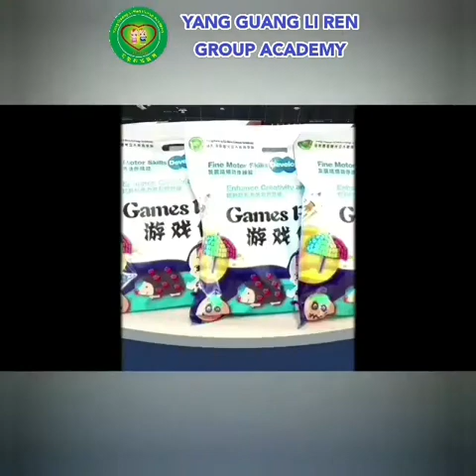Yang Guang Li Ren Group - Video 1